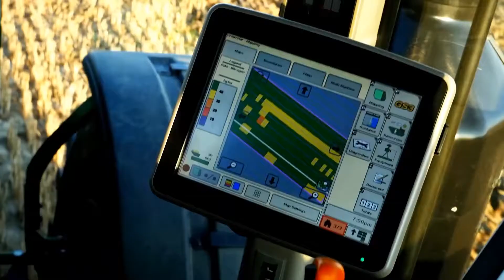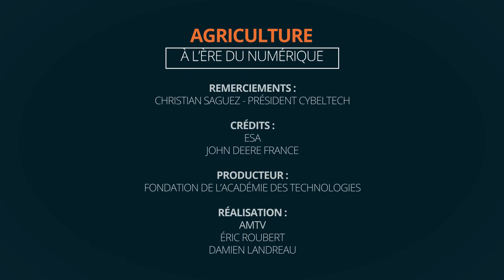Agriculture à l'ère du numérique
L'agriculture est en train de devenir un secteur de très haute technologie, très réceptif aux technologies numériques, qui permettent notamment une agriculture de précision qui limite les intrants au niveau des champs.
Interview de Christian Saguez, président de CybeleTech, membre de l'Académie des technologies, dans le cadre de la convention annuelle de l'Académie des technologies consacrée en 2017 à l'innovation dans le secteur agroalimentaire.